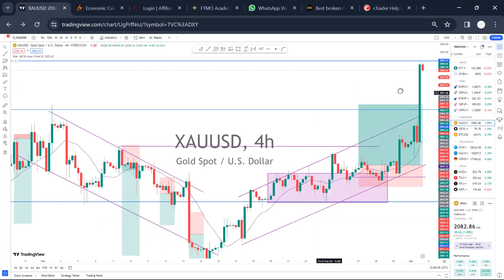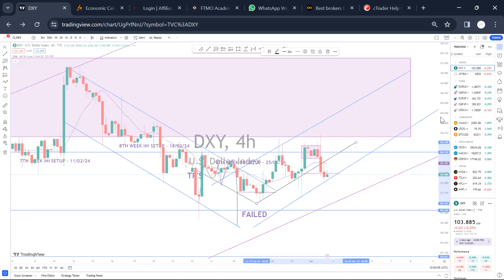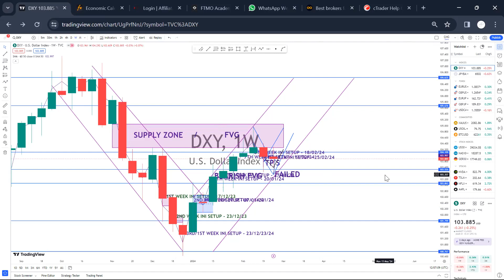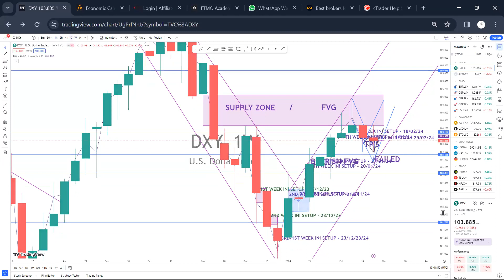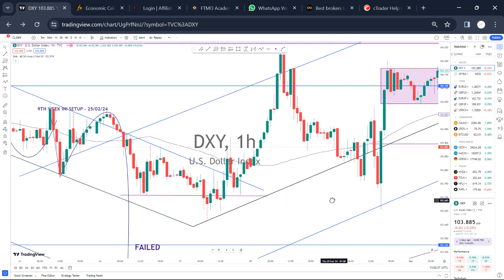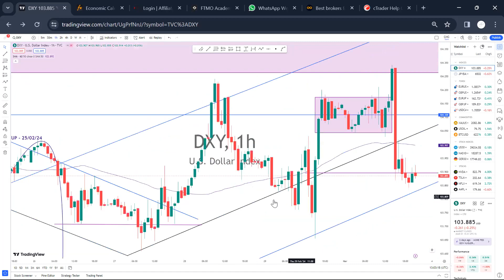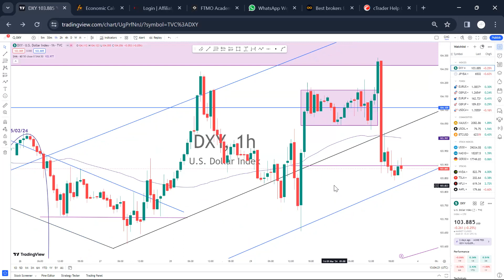WEEK 10 FX MARKET FORECAST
TRICKS:IF DXY GOES UP/BUYS, XXXD/USD SELLS, IF DXY GOES DIPS/SELLS XXXD/USD BUYS.